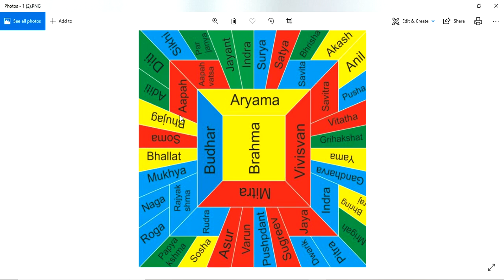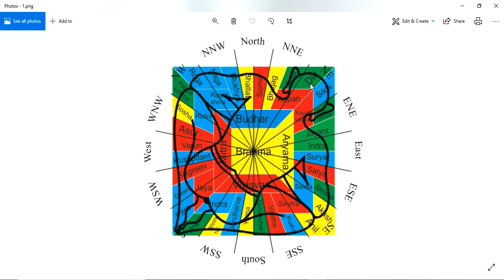Guruvastu || వాస్తు పురుషుడు - అధిష్టాన దేవిదేవతలు - వాస్తు